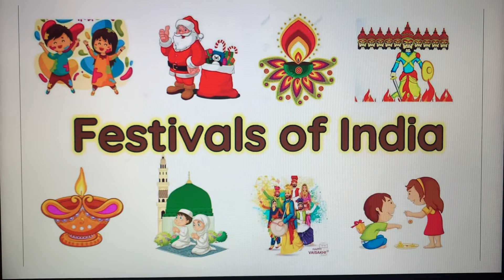PG || EVS || Festivals of India.